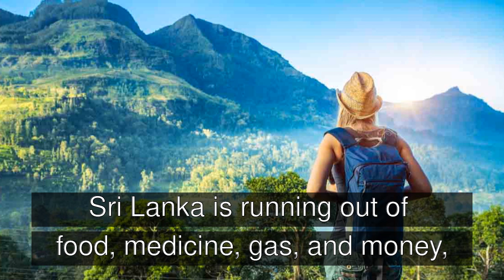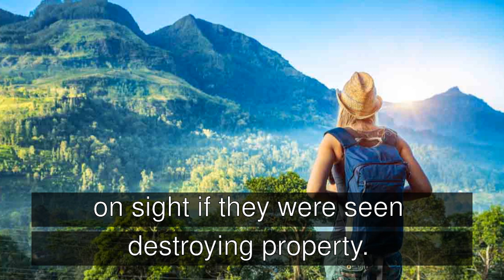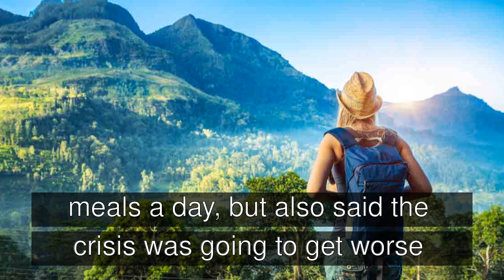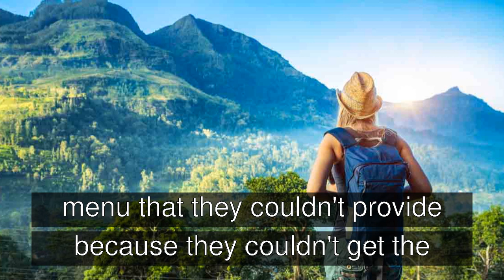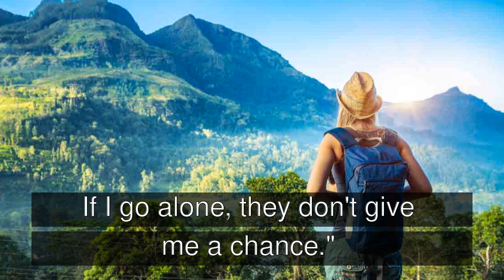Food shortage in Sri Lanka, but the tourists just keep coming!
Sri Lanka is experiencing its worst economic crisis on record.

Grocery-store shelves are empty, medicine is running out, and people are waiting hours to get gas.

Video made at rollideo.com: create videos with AI voices.